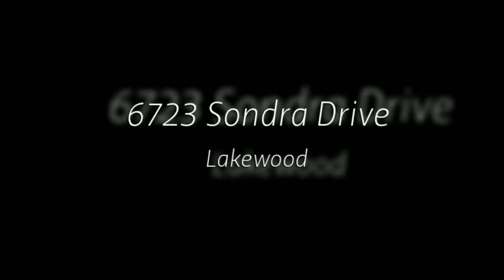New on the Market: Lovely New Listings in Dallas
Newly listed this week are several elegant and sophisticated homes in Dallas' most desirable neighborhoods!

To see more luxury Dallas homes on tour this weekend,

For the latest updates on luxury real estate and lifestyle news in Dallas, check out

We live to give the extraordinary, serving from our offices listed below.